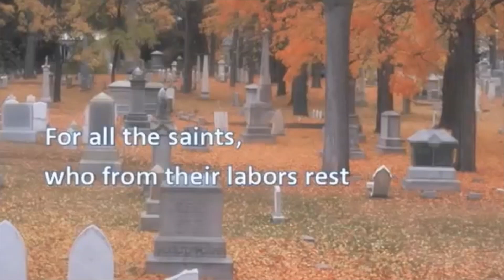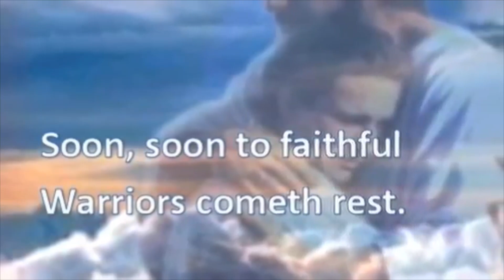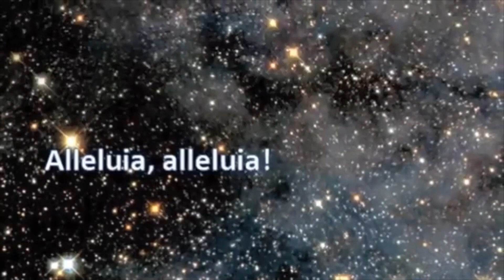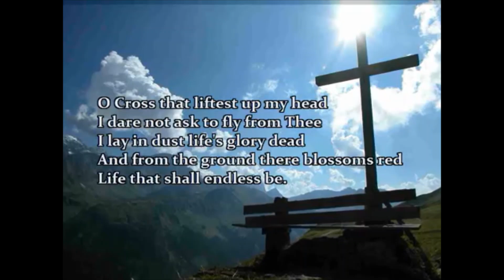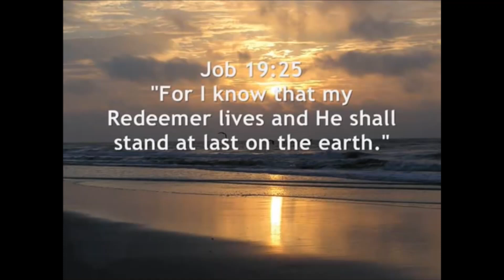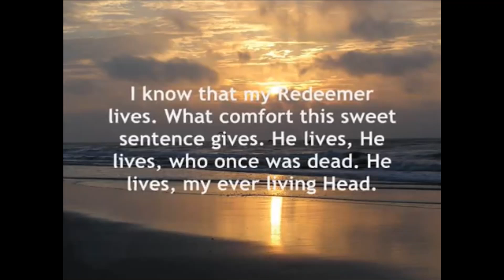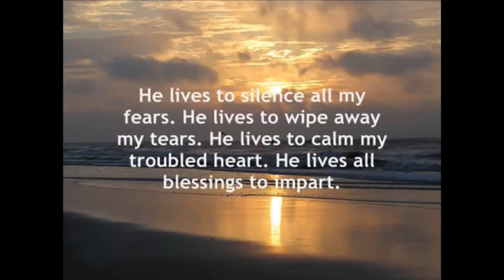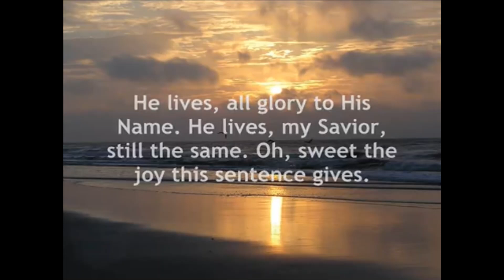Evening Prayer for Thursday 22nd July 2021